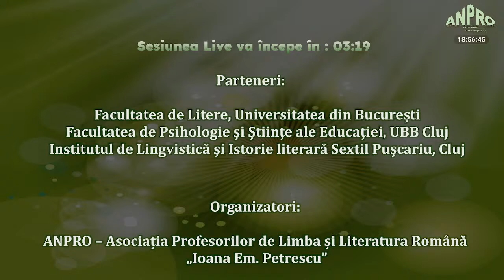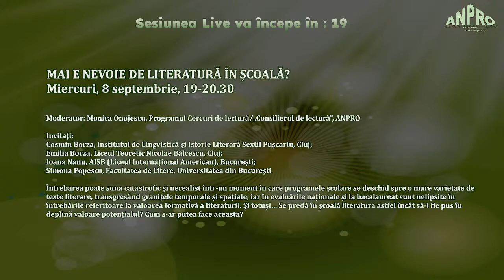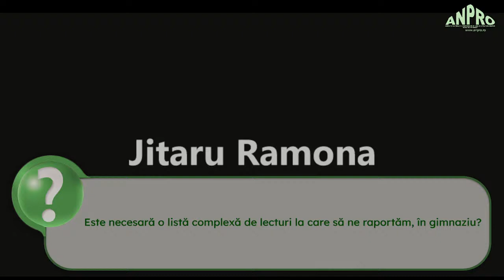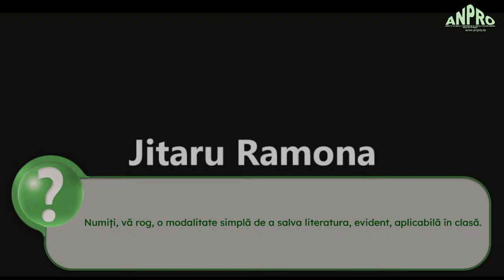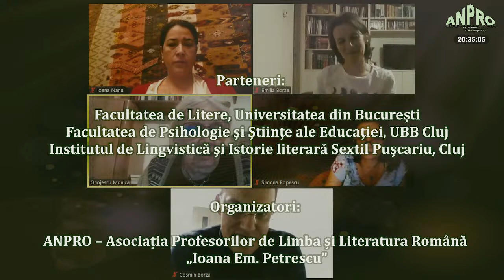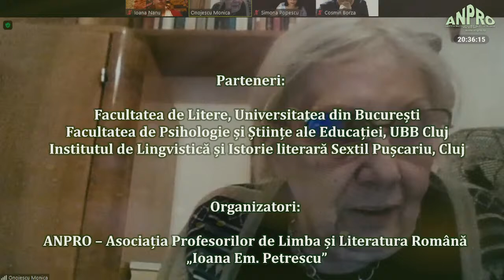MAI E NEVOIE DE LITERATURĂ ÎN ȘCOALĂ?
Miercuri, 8 septembrie, 19-20.30
Moderator: Monica Onojescu, Programul Cercuri de lectură/„Consilierul de lectură”, ANPRO
Invitați: Cosmin Borza, Institutul de Lingvistică și Istorie Literară Sextil Pușcariu, Cluj; Emilia Borza, Liceul Teoretic Nicolae Bălcescu, Cluj; Ioana Nanu, AISB (Liceul Internațional American), București; Simona Popescu, Facultatea de Litere, Universitatea din București
Întrebarea poate suna catastrofic și nerealist într-un moment în care programele școlare se deschid spre o mare varietate de texte literare, transgresând granițele temporale și spațiale, iar în evaluările naționale și la bacalaureat sunt nelipsite în întrebările referitoare la valoarea formativă a literaturii. Și totuși… Se predă în școală literatura astfel încât să-i fie pus în deplină valoare potențialul? Cum s-ar putea face aceasta?

Adresați întrebări invitaților din seminar completând formularul: SEMINARE ANPRO